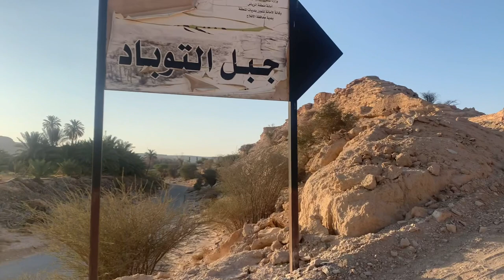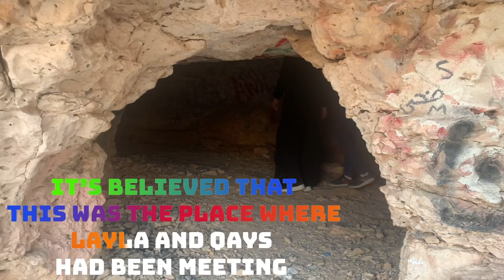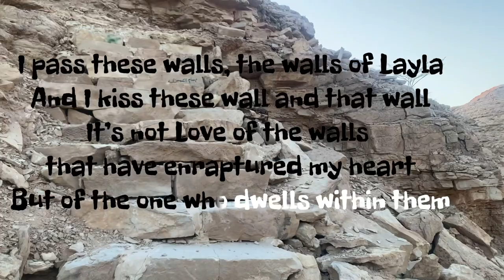Place of Layla-Majnun | Historical Places In Saudi Arabia| ANA VLOGS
Welcome back to another wonderful travel vlog.

Place of Layla Majnun-Mountain At-Toobad

(Place of Layla Majnun) ليلي الافلاج ، ریاض ، مملكة عربية سعودية الإسلامية

Mountain at Toobad(Place of Layla Majnun) located in small town Al Ghayl which is 30 km from the city Layla Al aflaj located 330 km south of capital Riyadh.

Content used:
SONG - LAILA MAJNU
SINGERS - JAVED ALI,MONALI THAKUR